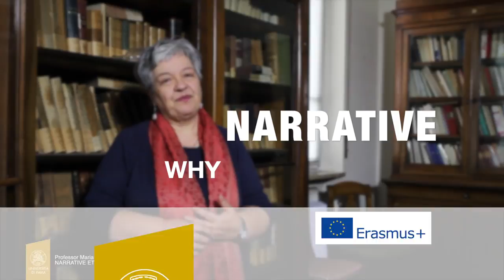Narrative Ethics. Why narrative.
Narrative Ethics. OUVM Virtual Mobility course.
University of Pavia